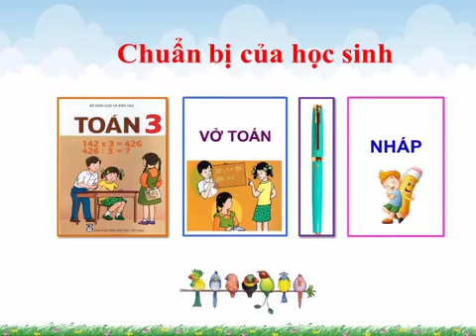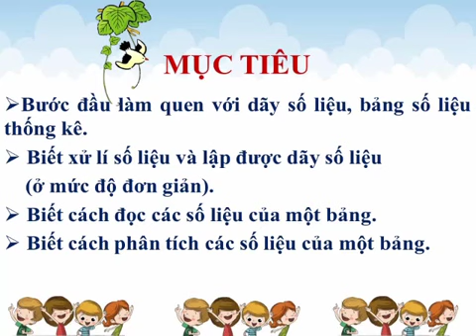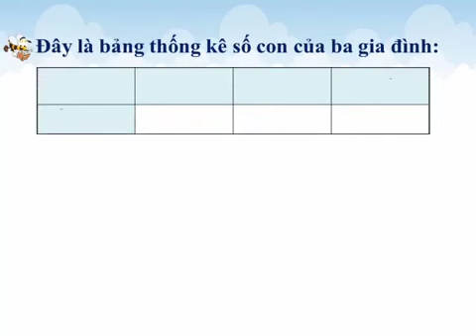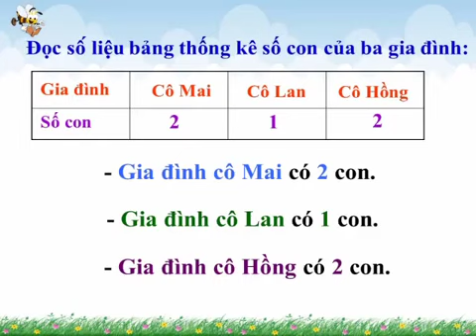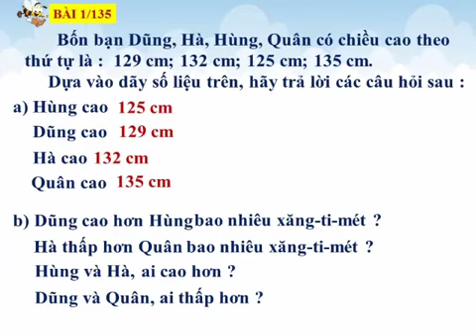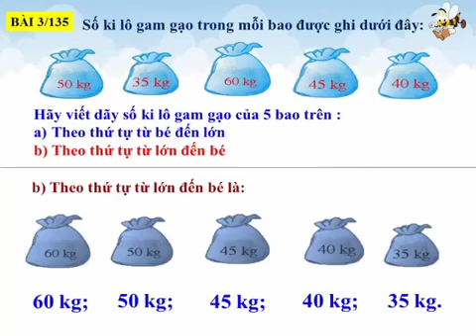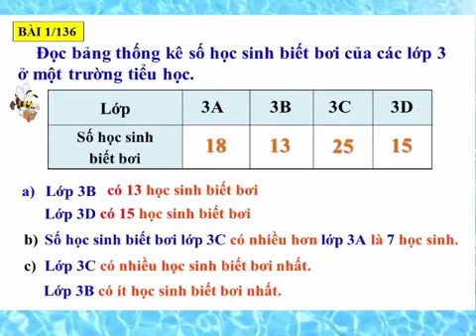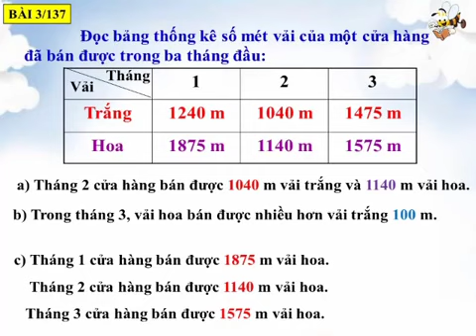KHỐI 3 TUẦN 26 TOÁN LÀM QUEN VỚI THỐNG KÊ SỐ LIỆU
Ghép thành chủ đề: Làm quen với thống kê số liệu
Làm quen với thống kê số liệu (tr.134. 136). Không làm bài tập 2, bài tập 4 (tr. 135); bài tập 2 (tr. 137).